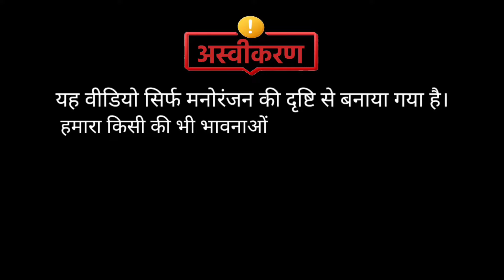नव दुर्गा के उपास " Navratri bundeli comedy "Debendra Singh -Harendra Singh